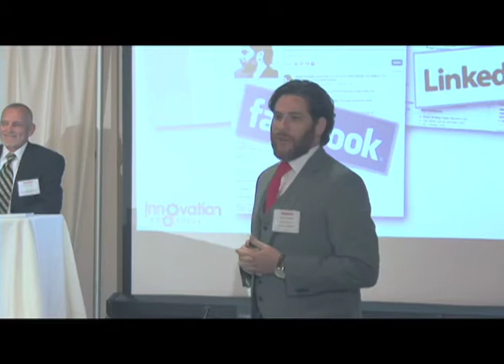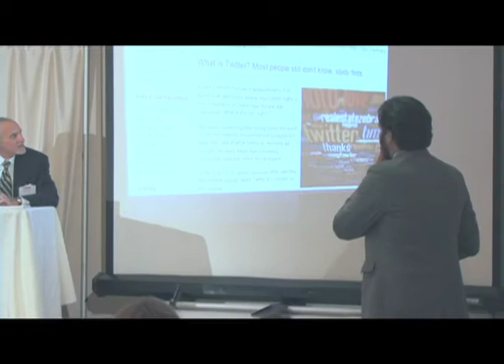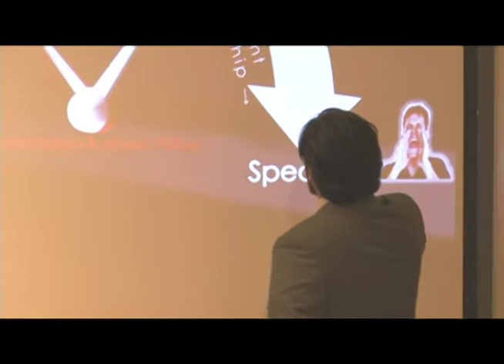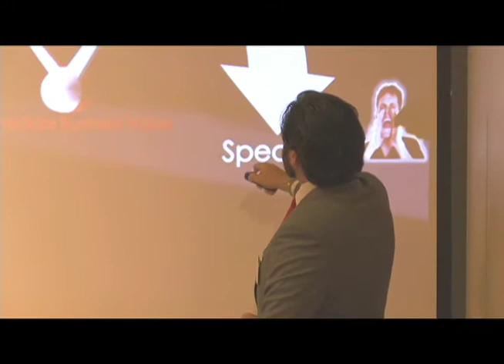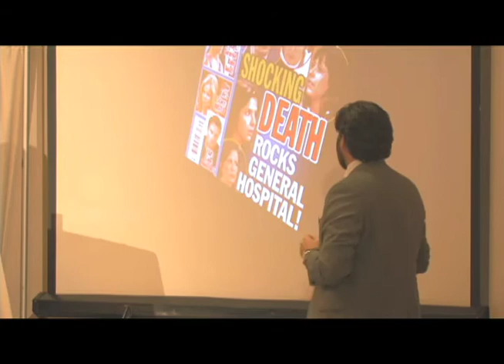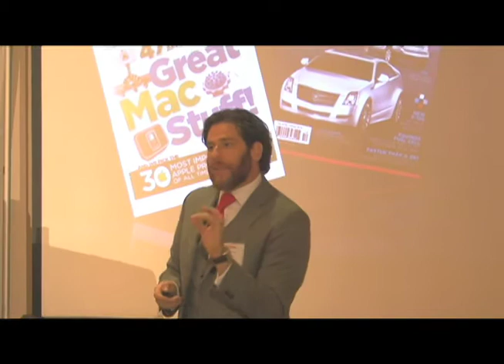Sasha Strauss on Social Media Part 1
(Part 2 available on SoCalBio YouTube site) Mr. Sasha Strauss is the Managing Director of Innovation Protocol Company and is a Professor at USC. In this video he is discussing the messaging benefits of Social Media. "The Southern California Biomedical Council is a nonprofit, member-supported trade association that supports and promotes life-science research, development, manufacturing, job creation and overall economic growth in the six counties of the Greater Los Angeles region (Los Angeles, Orange, Ventura, Santa Barbara, Riverside and San Bernardino Counties).
The Councils programs help local firms gain access to capital, potential partners and business support services. The annual SoCalBio Investor & Partnership Conference has grown to become the region's premiere showcase for emerging life-science companies and technologies. SoCalBio also promotes technology transfer and workforce training, while informing policy makers and the public at-large about the benefits of the regions life-science industry. SoCalBio is open to membership by firms and organizations engaged in life-science technology development and commercialization.